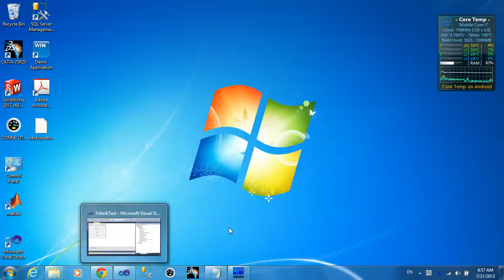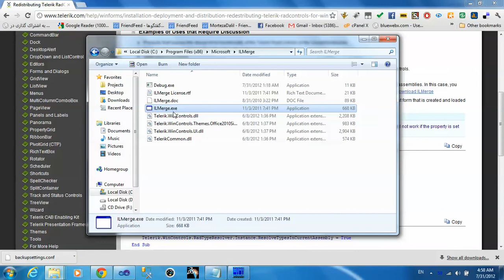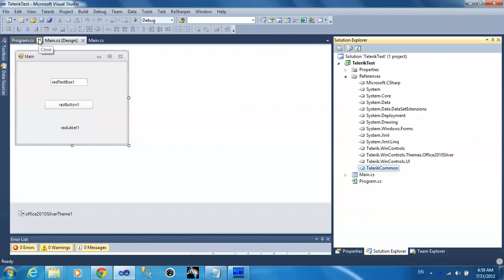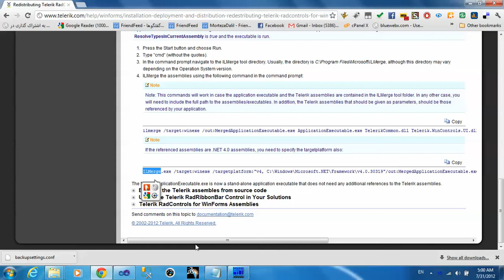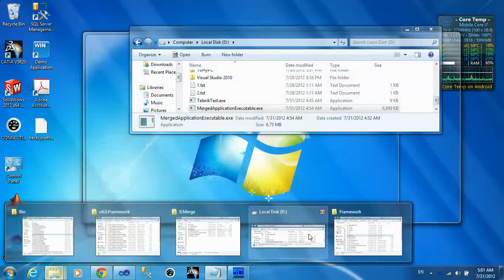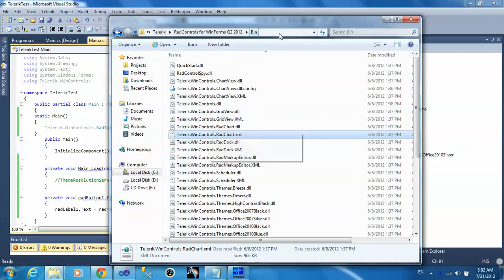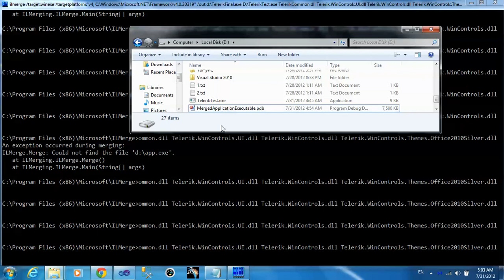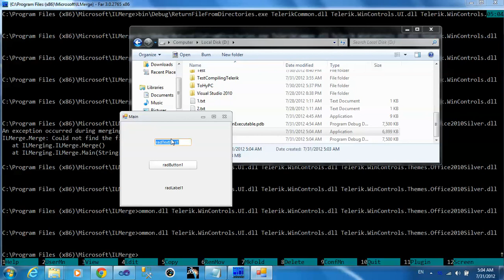Using Telerik and Compile Telerik Winform with ILMERGE Part2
How to use Telerik in visual studio? How to compile C# files with Telerik Controls? How to use ILmerge to merge Telerik Dlls with our final exec file?